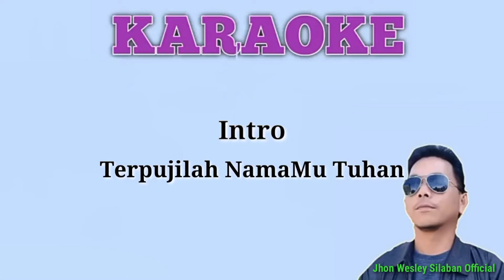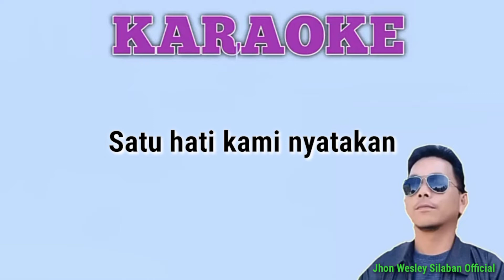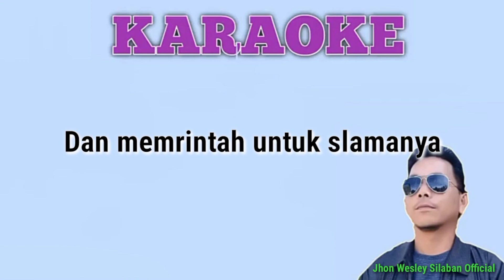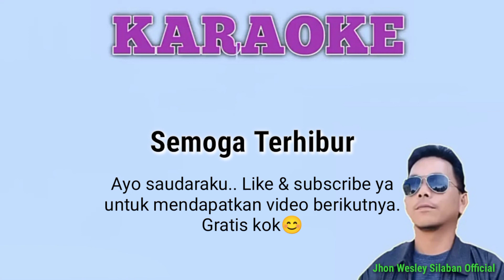Karaoke Rohani. Terpujilah NamaMu (Engkaulah Raja atas dunia). Minus One. Reggea Ska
Karaoke rohani terpujilah namamu sangat asik di dengar, asik dinyanyikan. Sangat bagus sekali, syarat makna. Ku buat karaokenya minus one versi reggae ska. Semoga kita terhibur🙏🙏

Recording: Keyboard Yamaha Psr E 463
Video: HP Redmi Note 9
Transfer data: Kabel OTG
Save recording: USB
Editing video: KINEMASTER
Editing thumbnails: PIXELLAP